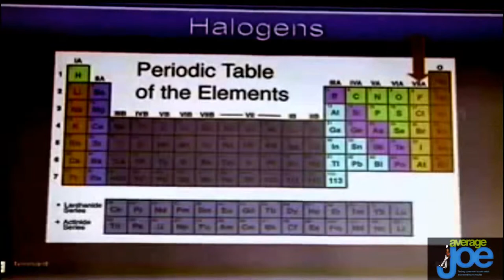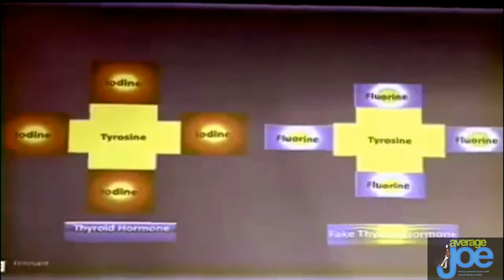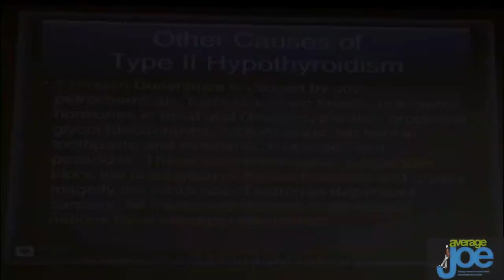Dr. Tennant On How Fluoride Affects Your Thyroid Gland